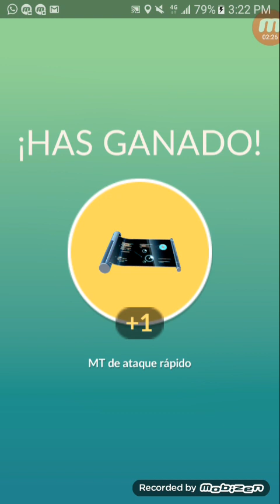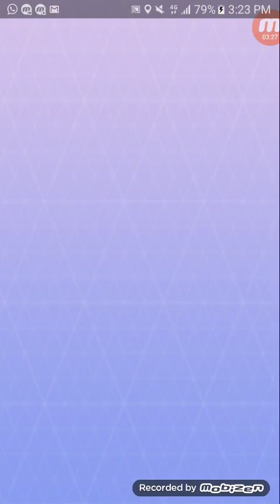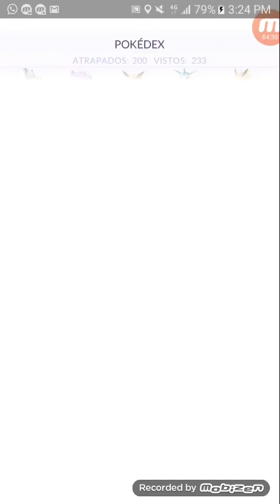Pokémon GO: capturando a Zapdos [Épic Gameplay] | Luzu peruano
Hola chicos mios, luego de tantos intentos... finalmente logré atrapar a Zapdos y de forma realmente épica... con la primera premier ball y con curva... :v
Tan cagón no soy...
Vean el video y me comentan...
Se despide el 'Luzu peruano' :v